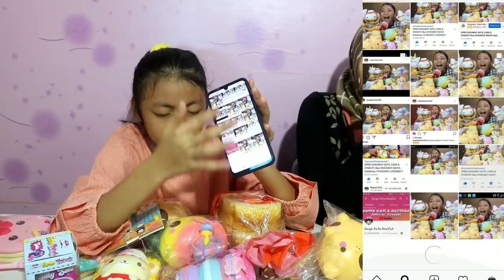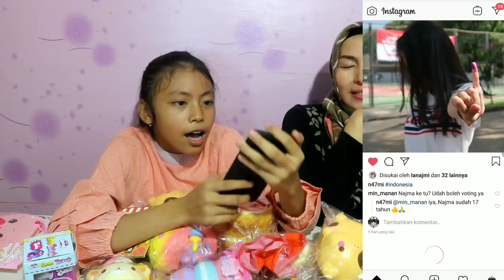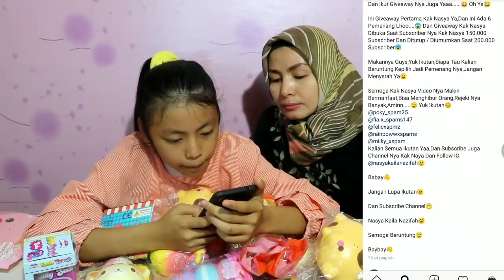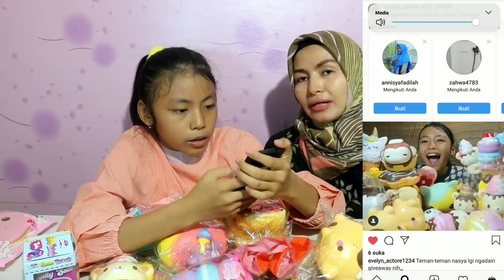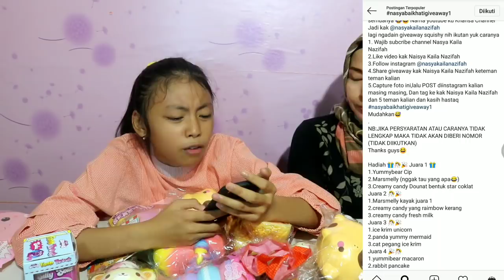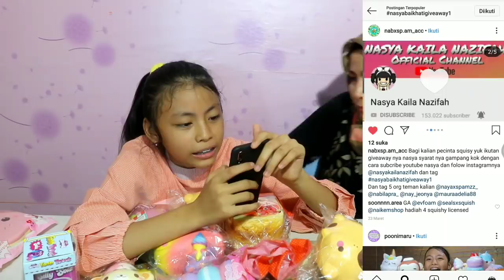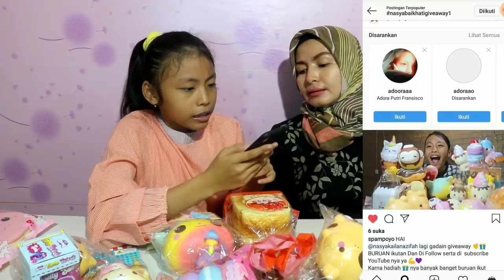PENGUMUMAN PEMENANG GIVEAWAY SQUISHY Nasya kaila Nazifah,6 pemenang, Semoga bermanfaat, auto Ngakaks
Yeayy 👋👍

Terimakasih buat teman teman ku semuanya

Terimakasih buat teman-teman ku yang selalu Suport dan selalu mendoakan aku

Semuanya ini karena Teman2 semuanya ❤️

I Love you Teman2 semuanya ❤️😍😘

Mohon maaf bagi yang belum menang,jangan berkecil hati 🤗

COMENT
Assalamualaikum..